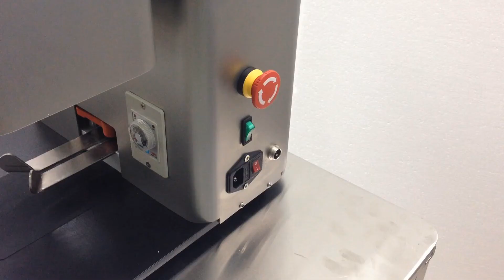Tabletop screw capping machine|Neostarpack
This Tabletop Screw Capping Machine can be used to cap any containers with screw-on caps. Its small size and fast capping are a testament to its efficiency, and its versatility means that it can cap a large range of products from a variety of industries, such as edible oil, sauces, wine bottles, medicine bottles, tea cans, lotions, shampoos, detergents, perfumes, lipsticks, lip gloss, plastic bottles, glass bottles, aluminum cans, iron cans, etc.